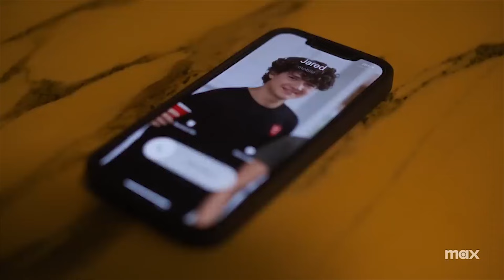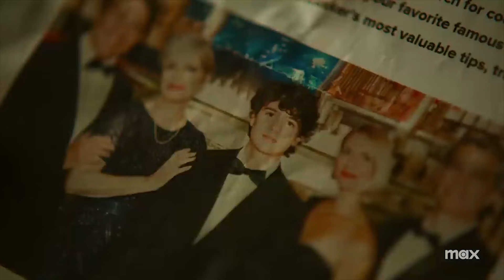CÍRCULO FECHADO - FULL CIRCLE SÉRIE HBO MAX DE INVESTIGAÇÃO E MISTÉRIO É BEM LEGAL - ep 1 e 2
Neste vídeo falo sobre a série Círculo fechado ou Full Circle da HBO Max que tem 6 episódios e nos primeiros 2 episódios contou uma história muito interessante.